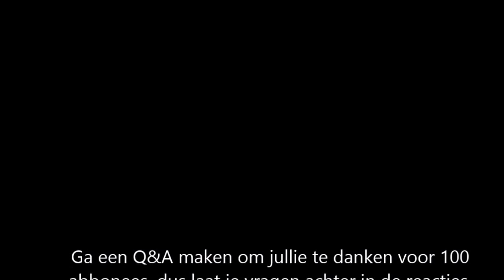Vlog#1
Dit is een vlog van de westrijd Beerschot Deinze.